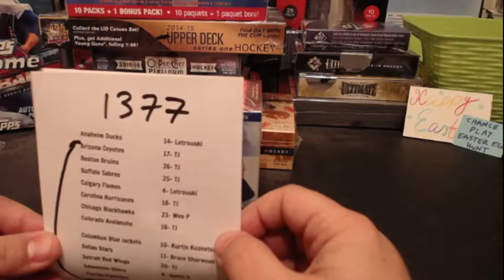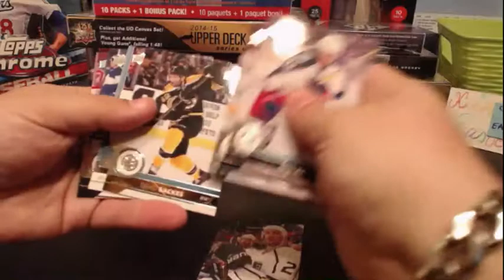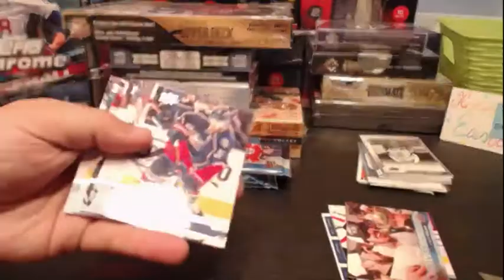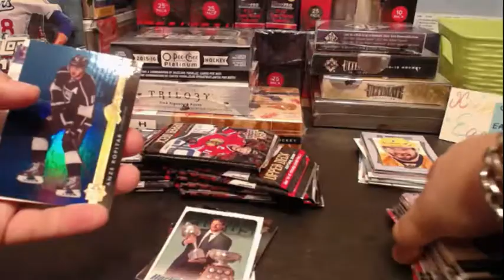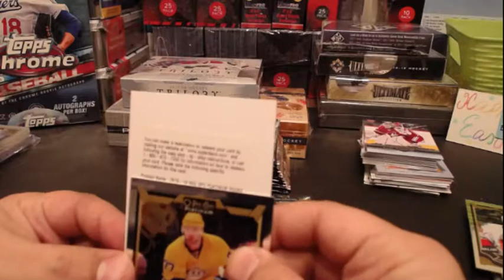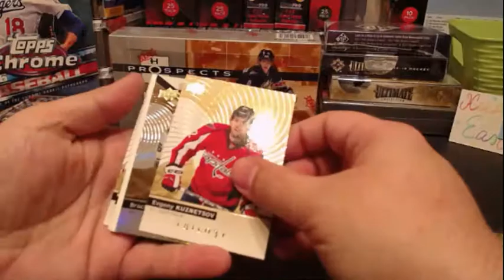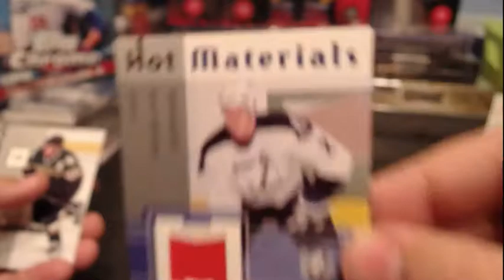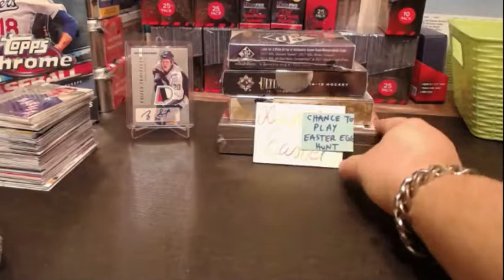Hobbybox604 Group Break #1377 Sunday Funday 7 Box Mixer w/ 05-06 Hot Prospects! Crosby RPA?